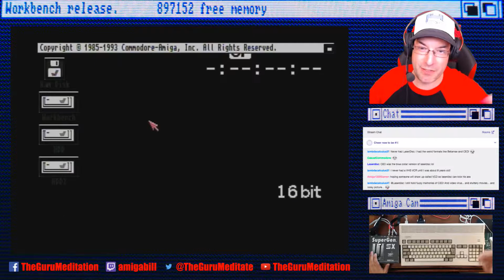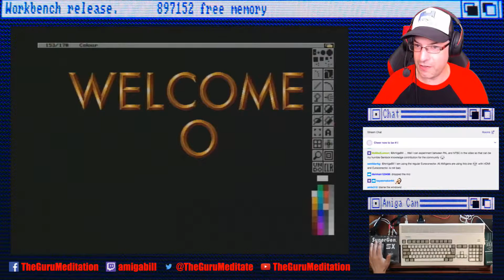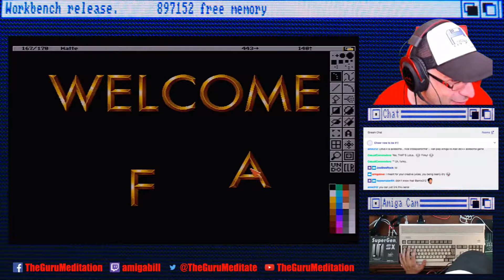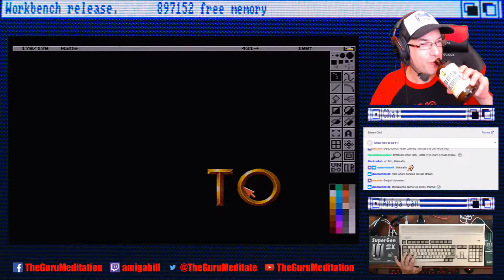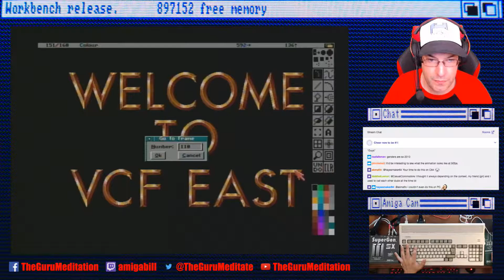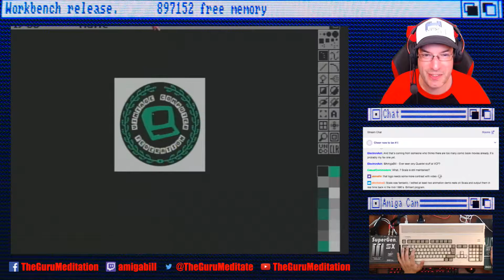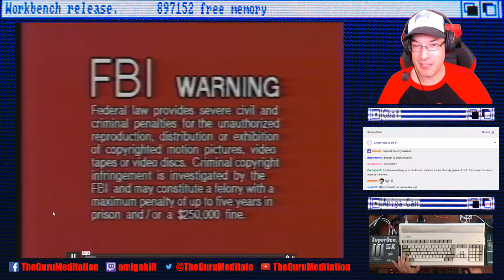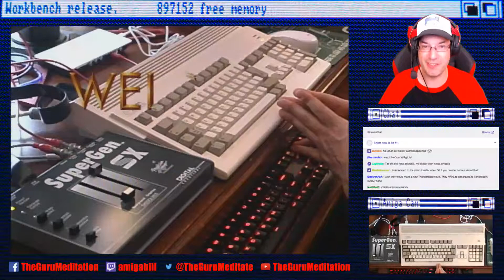5/14/2018 - Commodore Amiga Creative Stream - VCF East Amiga Genlock Exhibit Prep Part 2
Commodore Amiga Creative Stream - VCF East Amiga Genlock Exhibit Prep Part 2 -- Watch live